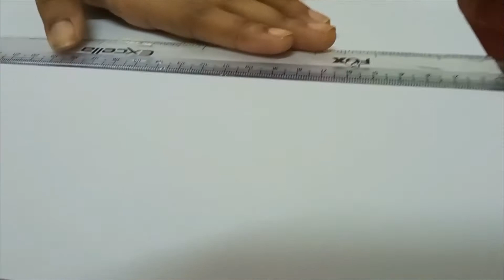how to draw a boat on a storm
[how to draw lemon meringue]